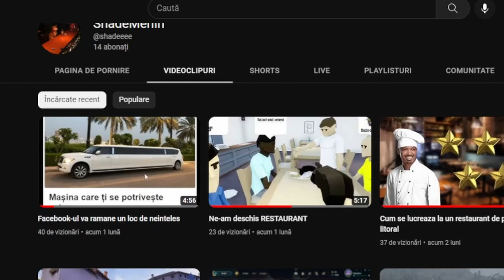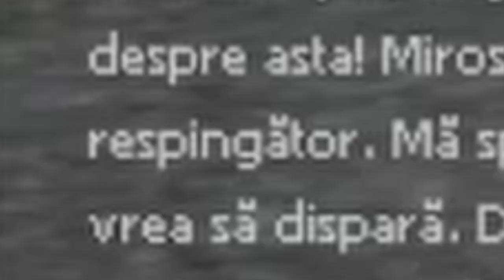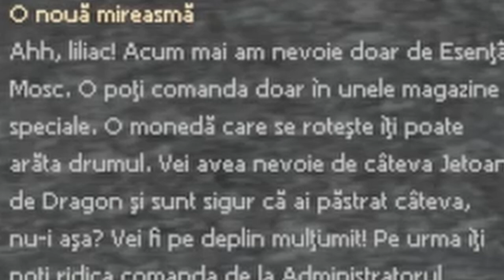METIN2 IN 2023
☃️Cracit fericiun! 🎅🏼

🟣Metin2, un joc care ne-a mancat copilaria a multora dintre noi si care mananca tineretea si batranetea altora (pana si banii).

🟣Din nostalgie, am zis sa intru sa vad ce se mai intampla (nu mai zic de contul spart pe care-l aveam acum 1/2 ani) si lucrurile s-au mai schimbat.. putin

🟣Specificatiile mele :
☃️Procesor : Intel Core i5-10400F 2.9GHz
☃️Memorie : 16GB DDR4 2665MHz [G.Skill Aegis]
☃️Placa video : RTX 2060 Super 6GB [Palit]
Periferice :
☃️- tastatura HyperX Alloy Origins Core
☃️- casti SteelSeries Artics 5
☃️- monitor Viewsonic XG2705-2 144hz